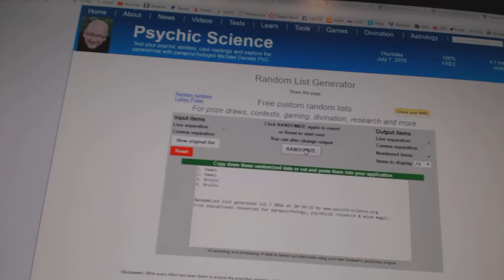Multi Randoms - C&C 6210